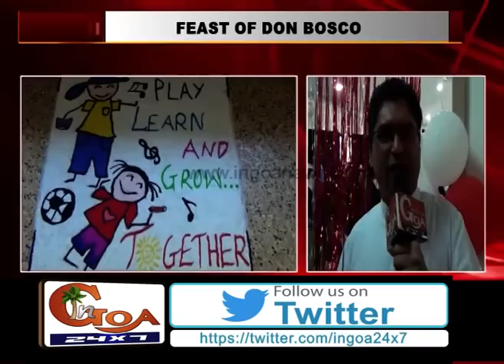Feast Of Don Bosco